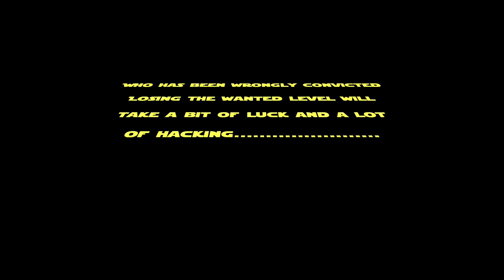Star Citizen adventures -MFP- in space episode 3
Time to get a friends wanted level down with a bit of hacking fun